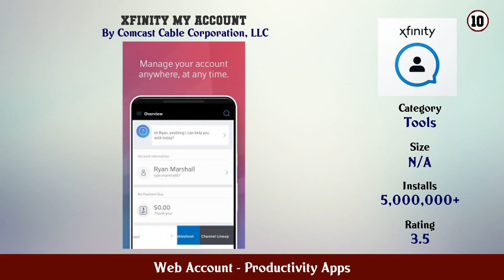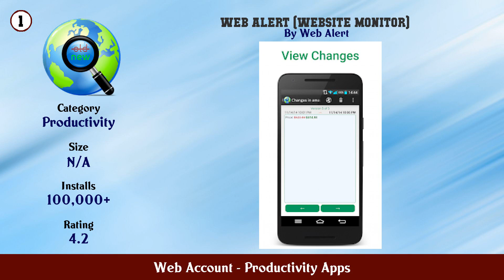Top 10 Web Account Android Apps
In this video we have listed Top Web Account Android Apps. This video is for information and reference purpose only.